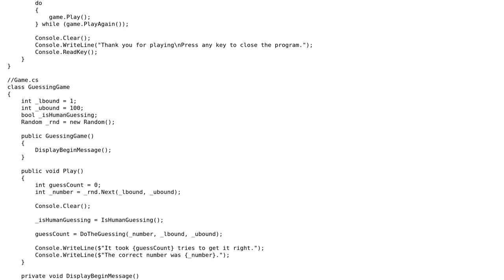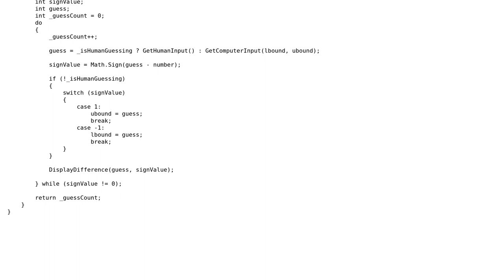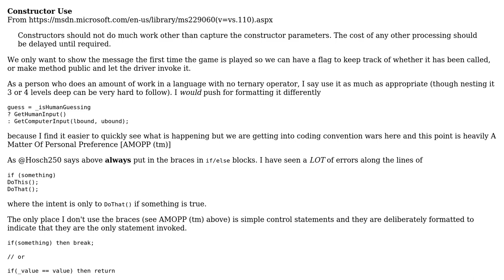Code Review: Guess a number between 1 and 100 (revision 2)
With thanks & praise to God, and with thanks to the many people who have made this project possible! You are responsible for your own actions.